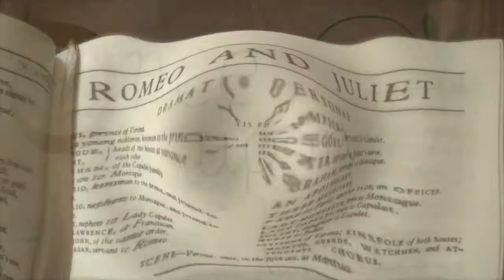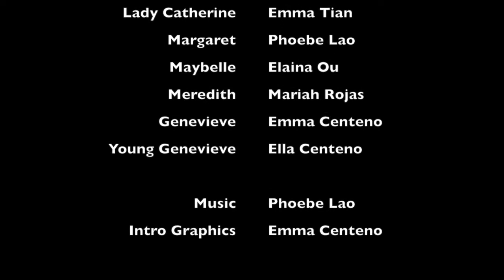Romeo and Genevieve: Act One Scene Three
Our spin-off on Romeo and Juliet: Fairy tale style! Hope you enjoy (and please pardon the bad quality and editing).